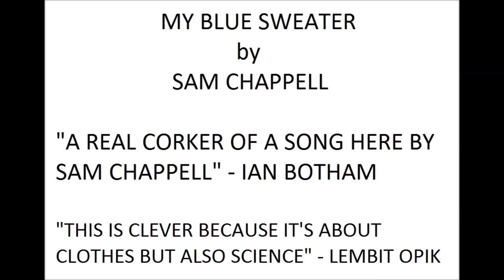MY BLUE SWEATER (LYRICS IN DESCRIPTION)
I played every instrument on this as well as recorded and mixed it so it's no doubt absolutely crap. Any way, here are the words or 'lyrics' as they're known in in Dudley:

I know that it's gonna be a good day today,
Cause I've got my blue sweater on

Generally when I've got my blue sweater on,
It tends to be a good day

Although there's no real evidence,
To back those statistics up

After all it's just a piece of fabric,
That happens to be a certain colour

And all colours are,  are different frequencies
Which we happen to perceive

And as you know light is invisible,
It's only when it reflects off a certain surface
And depending on the frequency of that surface
That's the colour we perceive